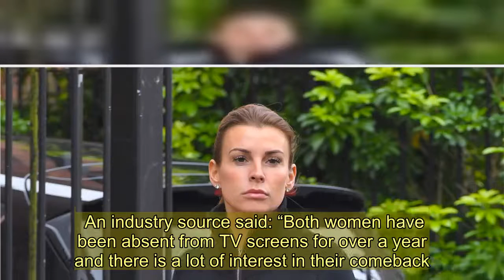Warring wags Coleen Rooney and Becky Vardy eyed up for roles on Dancing on Ice & Loose Women respect